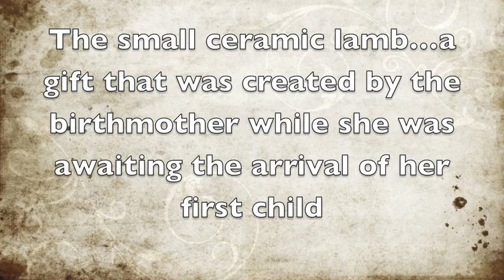Our Reunion Story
When my child was born, God placed a desire in my heart to find my wife's birth mother. Almost three years later and after a journey that took me many places, On January 29, 1995, I found her. God showed me the story of sacrifice, adoption, and reconciliation.